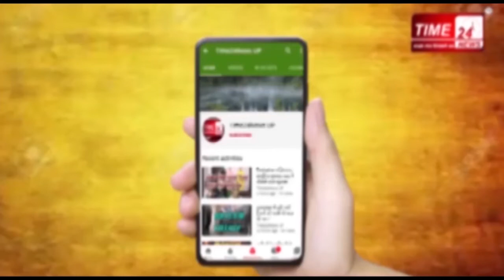बुलंदशहर SSP से सुनिए कोरोना से बचाव के तरीक़े